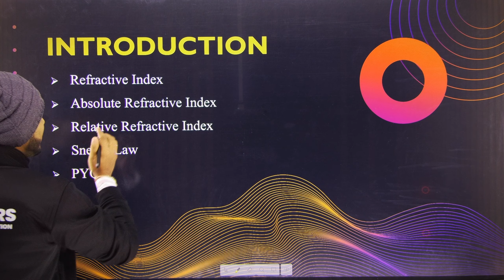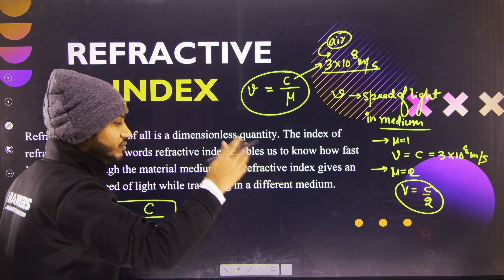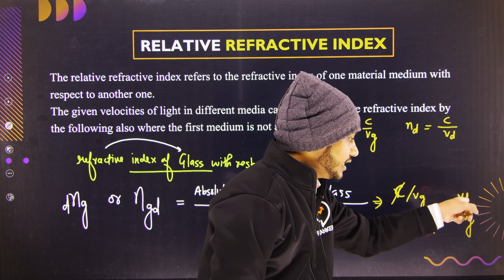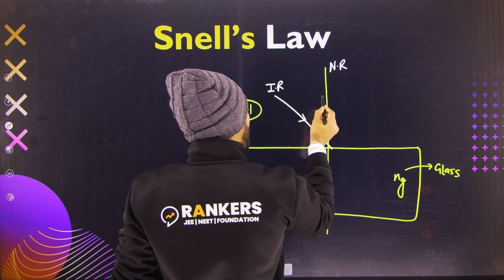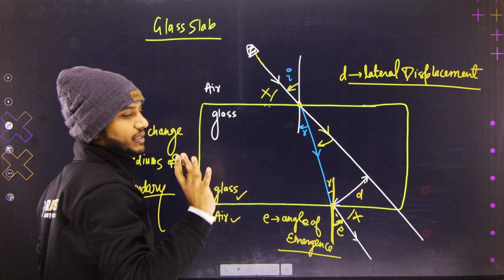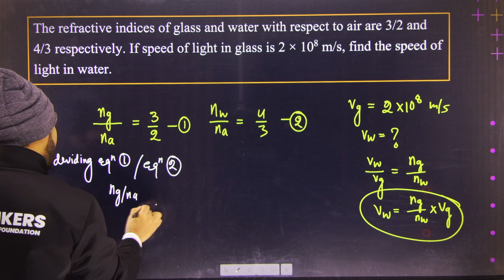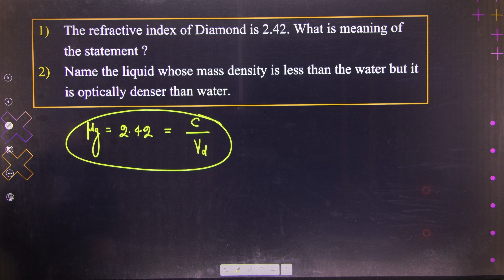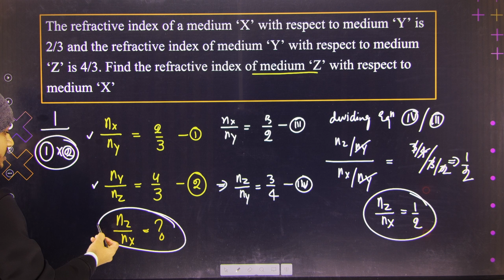Refractive INDEX - Light Paper यही से आयेगा 🔥| Class 10 Science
Rankers NTSE

    "For Laptop and Desktop Students"  🔗  :  web.classplusapp.com
        🔻🔻  Use Organistaion Code - "UILEM"

🦞Must Join Telegram for future Updates:🦞 @rankersntsefoundation